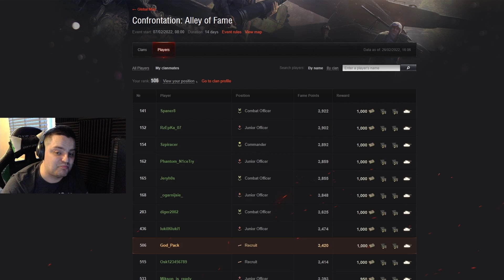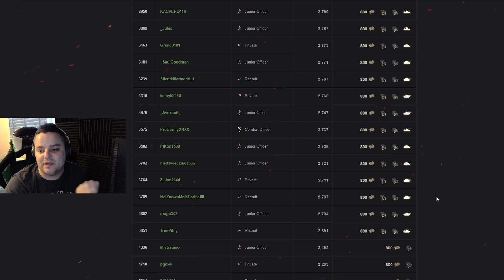CLAN wars ! SANDY clan ! Top100 EU clan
I'm really happy with SANDY clan, I was really happy by playing CW in this clan, had really good time and I got my Chieftain !
Leeeets gooo !